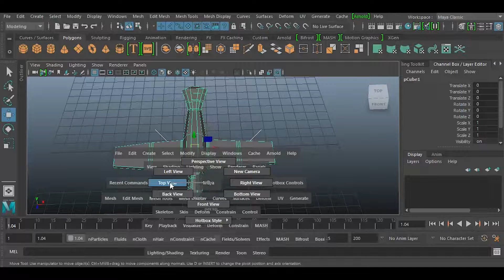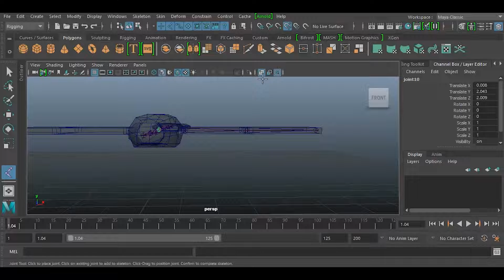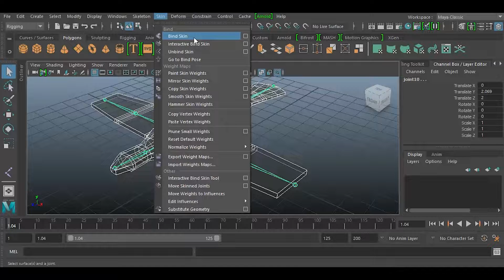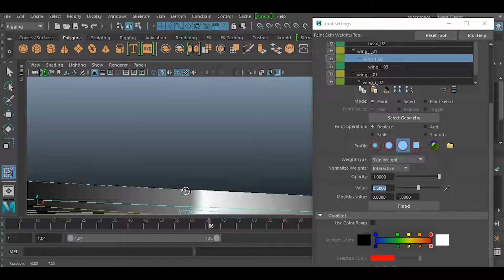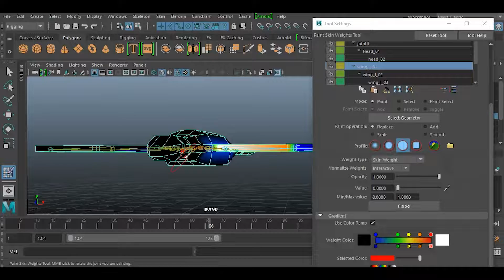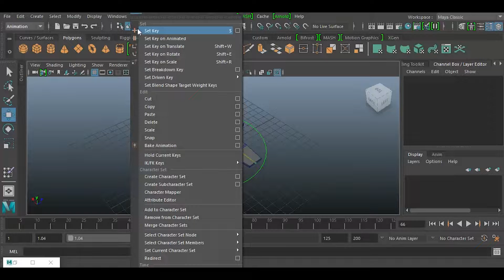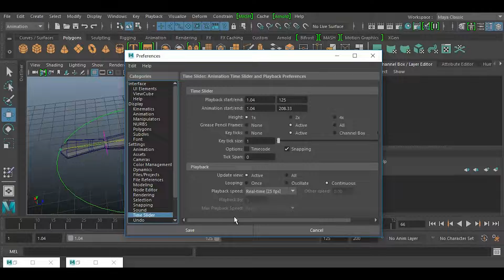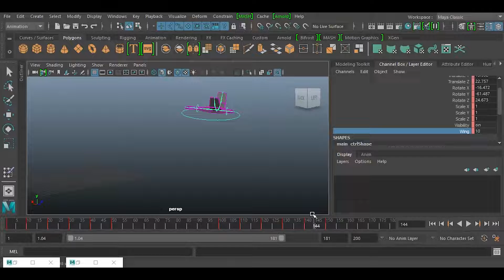Хөдөлгөөний удирдлагад хэрэглэх